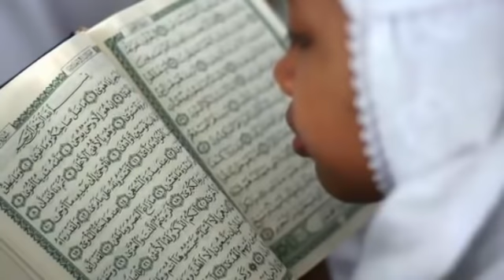US$ Mtd169 tlan chhuahpuitu President|News ngaihnawm dang nen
**Israel PM Naftali Bennet chuan Israel-US inlaichinna ti thar turin Aug ni 26 ah White House a tlawh dawn..

**Afghan President Paihthlak tak Ghani chuan US dollar mataduai 169 zet a tlanchhuahpui nia sawi ani.

**NEWS DANG.